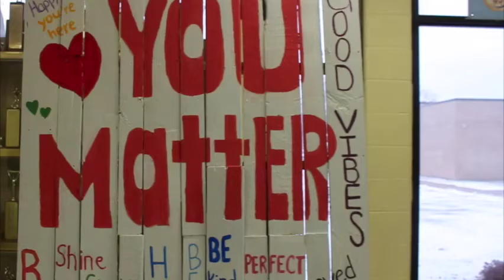WyTv News Feb 25, 2021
Roosevelt High School, Wyandotte MI
Daily Dose
News and Events happening at RHS